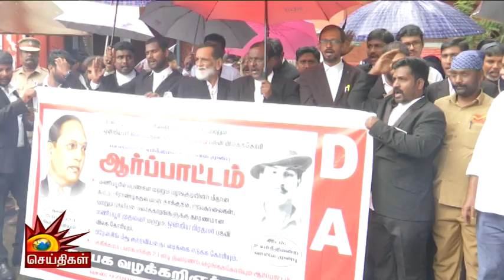மணிப்பூர் முதல்வரை கைது செய்... | பாஜகவை கண்டித்து வழக்கறிஞர் ஆர்ப்பாட்டம்! | Manipur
மணிப்பூர் முதல்வரை கைது செய்... | பாஜகவை கண்டித்து வழக்கறிஞர் ஆர்ப்பாட்டம்!